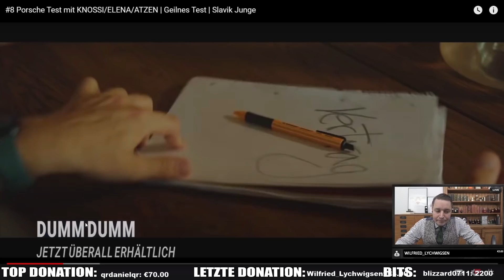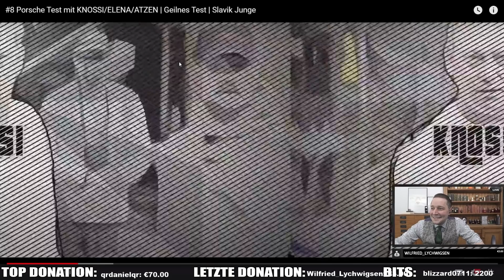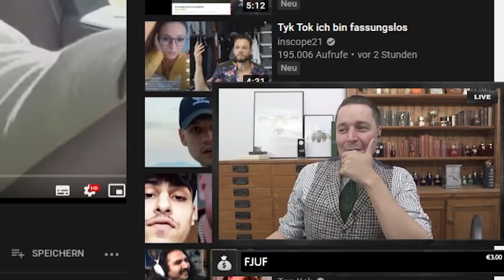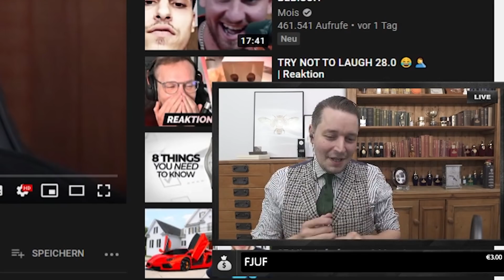SLAVIK PORSCHE TEST mit KNOSSI/ELENA und ATZEN reaktion von Marc Gebauer 😂 | Marc Gebauer Highlights